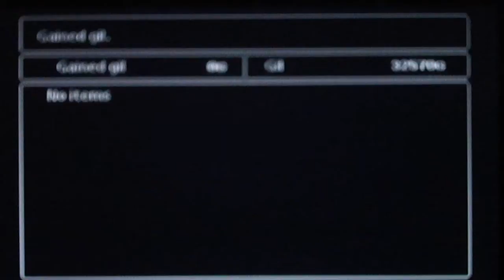Final Fantasy VII No Magic Run #49: Added Cold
In this episode, we walk through the never ending snowfields towards the Great Glacier, getting one of the best materia in the game along the way.